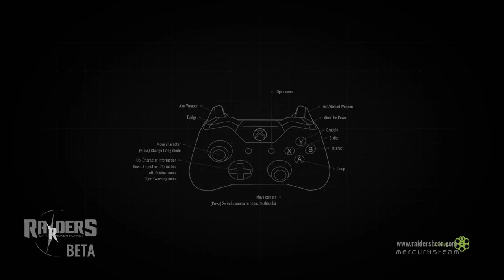Raiders Of The Broken Planet + Beta Part 3 + Alien Myths A Breath of Hope